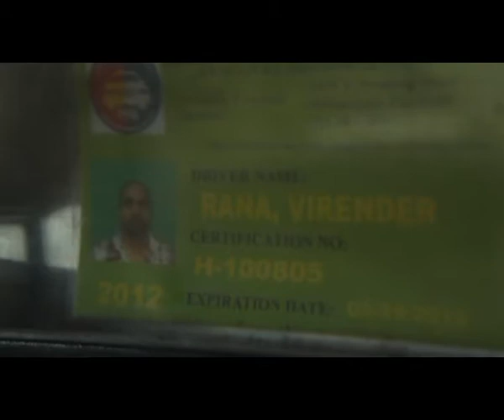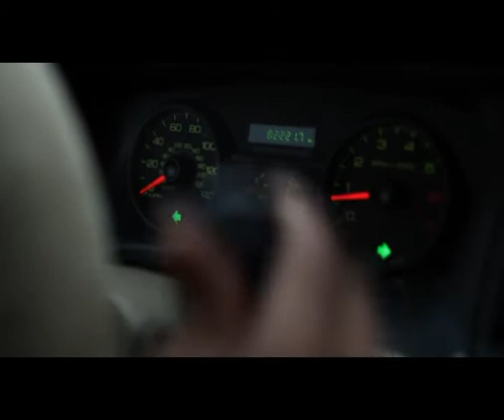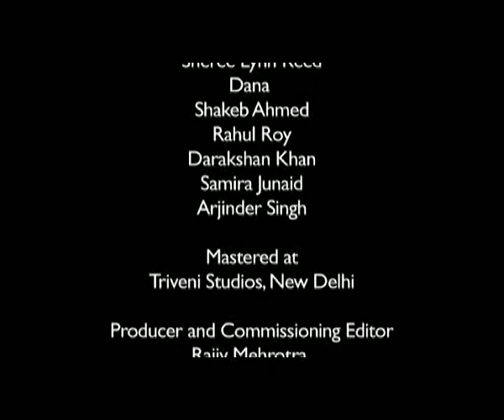12 Days in a Taxi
An immersive experience of an immigrant's American dream, post 9/11.

Directed by Ambarien Alqadar | 2012

Ambarien Alqadar is a National Award winning filmmaker, who interest lies in exploring the documentary image in a transdisciplinary context. She has been a recipient of many prestigious fellowships such as the European Union–India Documentary Exchange Programme on Peace and Conflict Resolution, UK. The first retrospective of her work was held at the Indo-Korea International Women’s Film Festival, in 2009.

Credits
Cinematographer: Jonathan Olshefski
Editor, Script Writer: Ambarien Alqadar